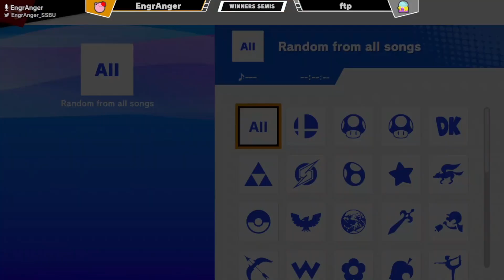Retriever Rumble #47 Winners Semis - EngrAnger (Jigglypuff) vs. ftp (Sheik) Smash Ultimate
1000 Hilltop Cir, Baltimore, MD 21250, USA